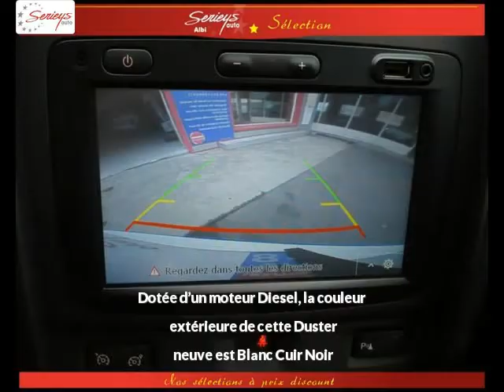DACIA Duster Diesel neuve à 19400 €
DACIA Duster Black Touch 1.5 dCi 110 4WD Camera Ar Blanc Cuir Noir Manuelle - 10 km - Mise en circulation le 04/07/2017 - en vente à Albi au prix de 19400 €. Voir l’annonce en ligne

Le garage Seyries Automobiles d’Albi (81) propose à la vente cette DACIA Duster Black Touch 1.5 dCi 110 4WD Camera Ar occasion n°4364.

GARAGE SERIEYS

274 AVENUE ALBERT THOMAS

81000 ALBI France